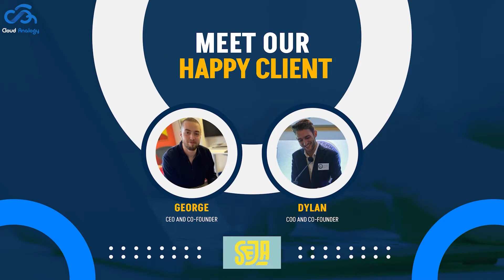Customer Success Journey George Crawley and Dylan Brown | Client Testimonial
Positive reviews and kind words from our esteemed clients help us become innovative & creative and deliver outstanding results & personalized services constantly. With appreciation from clients coming all the way, Cloud Analogy upholds its reputation for pursuing diversity and integrity in the markets, services, and workforce through unique solutions and innovative CRM services.

In this client review video, George, the CEO & Co-founder of SEJA, and Dylan, the COO of SEJA, a non-profit organization, share their views on working with Cloud Analogy, a CRM specialist serving clients globally across different industries.